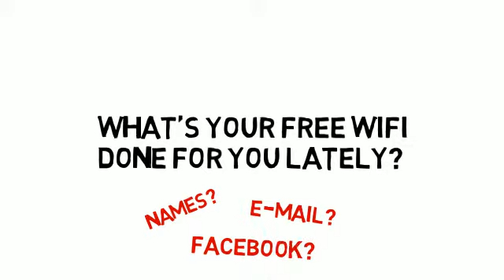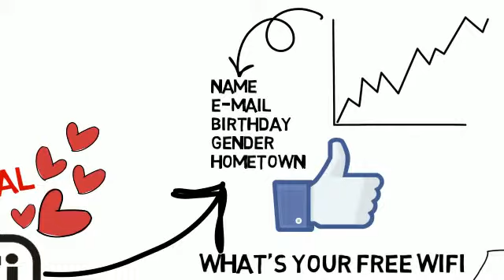Connect Social WiFi